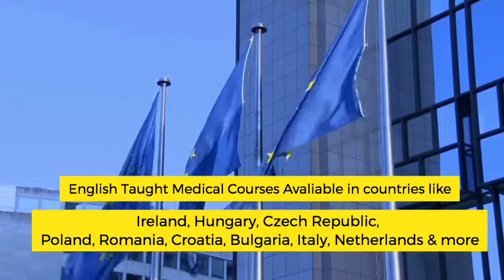Study Medicine in Europe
Europe medicine entrance tests date approaching!
Medicine programs in Europe are of extremely high standards. Medical degrees from Europe are recognized all over the world including US.
Medical school admissions Counselors at Intelligent Partners strongly recommend students whose exams are postponed or canceled to start university applications immediately to avail of various opportunities.